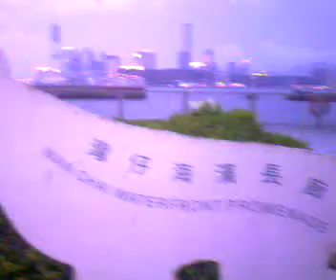香港島のワンチャイ(湾仔)犬専用の公園 (1)